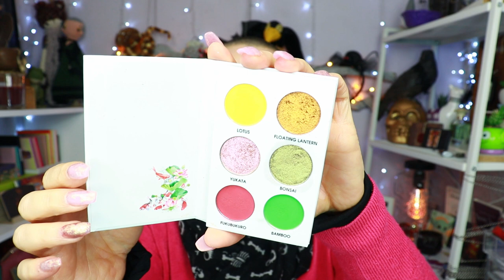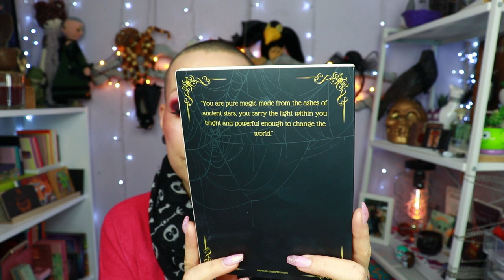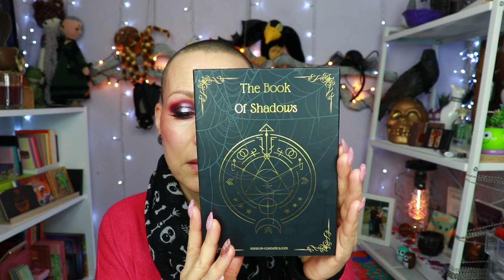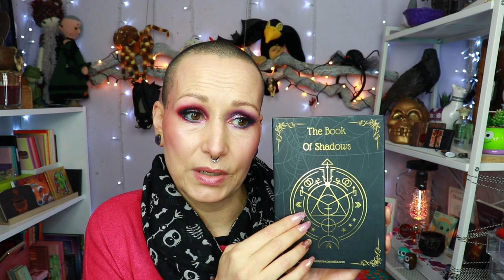Least colourful? Prettiest? | A slight TwiST on the Eyeshadow Palette TAG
Welcome my Lovely Nestlings! Grab a drink and a snack! I'm chatting about eyeshadow palettes today!! I am doing the EYESHADOW COLLECTION TAG Created by Samantha March and Allie Glines.

💜The TAG was created by: 💜
◾️@Samantha March and @Allie Glines

    I have the shades: Celesta - Nerds - Messier- Gumbels - And Your Little Dog Too - Salvatore

    Nomad Cosmetics: NIKKIRAVEN10
    Myali Beauty: NIKKIRAVEN
Makeup Revolution (£5/€5/$5 off 1st Order (£30/€30/$30+))

💜P.O.Box/Postal Address:
t.a.v. Nikki Raven
Sluisdijkstraat 56
1781 EJ Den Helder
the Netherlands